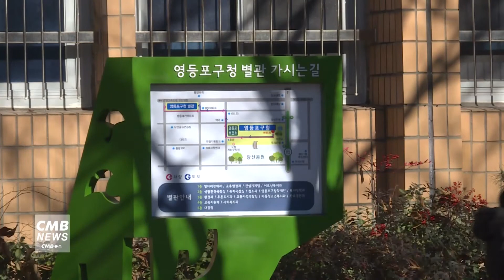[서울뉴스][리포트]2021년 달라지는 영등포